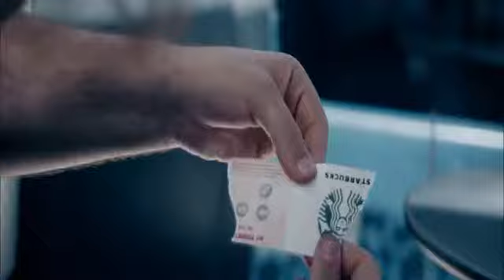Rejoined Express by João Miranda Magic and Julio Montoro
João Miranda and Julio Montoro released the original Rejoined back in 2016, and it was a best seller with over 5000 units sold worldwide.

Now introducing its "brother," Rejoined Express, a visual and original restored effect like no other.

It is a much more organic and powerful effect than a classic torn and restored card effect because it seems totally impromptu!

In this effect, the magician reaches into his wallet and removes two outdated loyalty cards from two famous food stores. He says he will try an experiment with them because they are outdated.

The performer then signs one loyalty card and asks the spectator to sign the other.

Both cards are ripped in half.

Without any cover or special moves, the signed halves are restored BACKWARDS and PIVOTED against each other, making the restored loyalty cards a wonderful souvenir that the spectators will never forget.